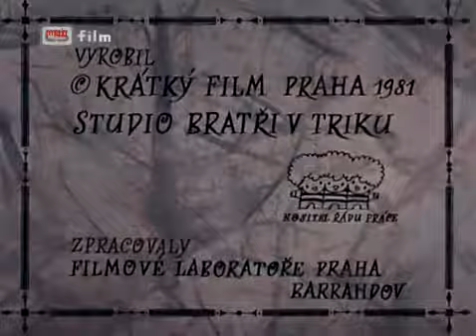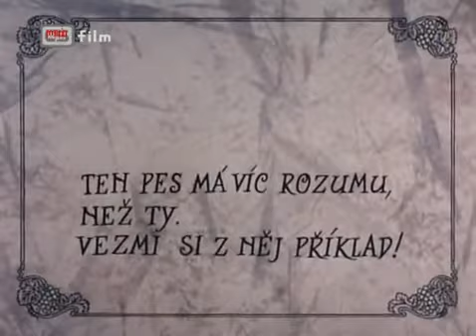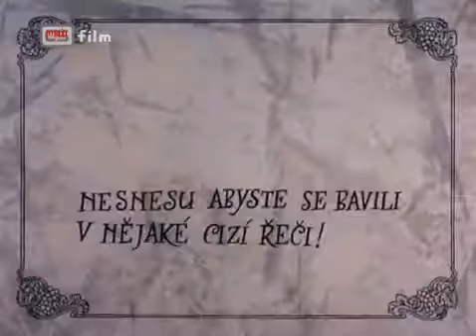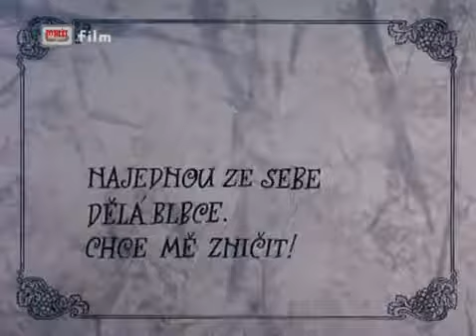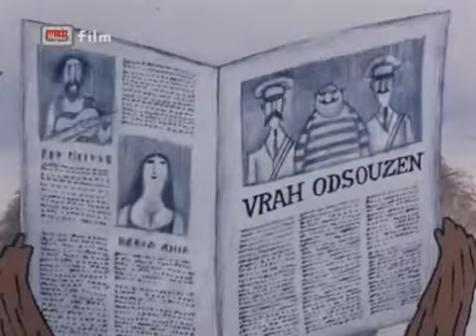Паранойя 1981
Чехословакия.
Режиссёры: Милош Мацоурек, Адольф Борн, Ярослав Дубрава
История про пса с высоким интеллектом, которая не очень хорошо заканчивается для его хозяев.